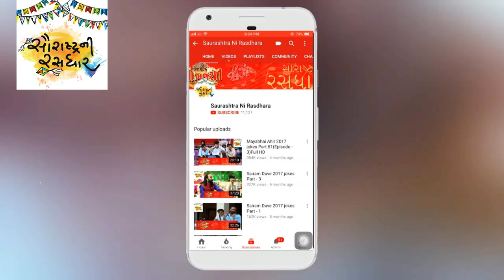Dr. Mahadev Prasad Mehta | Shrimad Bhagwat Katha | Part-5